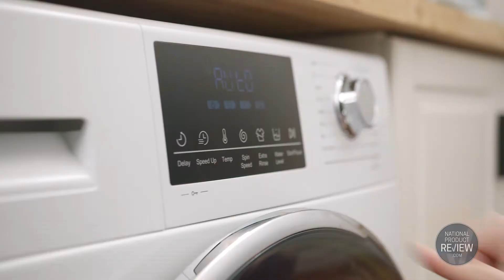Haier Laundry Range 2020 – National Product Review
Boasting a family-sized washing capacity, this Haier 10kg Front Load Washing Machine is ideal for families of all sizes. Wash all garments with 16 wash cycles to choose from, including the Allergen wash cycle that’s great for allergy and Asthma sufferers. The featured Direct Drive Motor also makes this washing machine super quiet, meaning you can run it at any time of the day.

Enjoy the large capacity drying with this Haier 8kg Heat Pump Dryer. Choose from 16 drying programs to dry everything from cottons, towels, baby clothes and delicates. The auto-sensing technology and reverse tumble action means your family’s clothes can be dried without overheating or heavy creases. Boasting an efficient 8-Star energy rating, this dryer is a must-have in any home!

Have all your washing done in one day with this large-capacity Haier 10kg Front Load Washing Machine. Featuring the Direct Drive Motor, this washing machine is both quiet and efficient when it comes to washing, even with its maximum 1400rpm spin speed.

From your work attire to the kids’ school uniform, find a wash cycle that suits with 16 wash programs to choose from. Wash your way with cycles including Bedding, Cottons, Delicate, Rinse & Spin, Sports and Towels. If your household has a history of allergies and Asthma, the Allergen cycle is ideal as it removes germs, dust mites and allergens from clothing. When time’s not on your side, enjoy quick washing results with the Express 15-minute wash cycle.

Control your washing with the electronic touch controls and dial knob. Load and set with the delay start function, with the option to schedule your wash between 30 minutes to 24 hours ahead. Wash your family’s laundry with peace of mind thanks to the Anti-Bacterial Treated (ABT) door seal that prevents the occurrence of bacteria and mould on your door’s seal.

Wash and care for your family’s clothes guilt-free as this Haier 10kg Front Load Washing Machine is efficient with its 4-Star Energy and 4.5-Star WELS Water Rating.

Dry all of your family’s clothes with this Haier 8kg Heat Pump Dryer. The heat pump technology in this dryer uses low temperature drying which is more gentle on your clothes, helping your garments last longer. Find a drying program to suit all your needs, including Air Dry, Babycare, Bedding, Cottons, Delicate and Mix.

This dryer features auto-sensing technology that can measure the weight of your clothes to dry them with optimum levels of heat whilst preventing over-drying. The reverse tumble action of the dryer’s drum also dries more effectively and prevents tangling, thus reducing creasing. Now you can say goodbye to time spent ironing!

Control your drying with the electronic controls and load and schedule cycle times with the delay start between 30 minutes to 24 hours in advance. Ensure drying safety in your home with the child lock and overheating protection. Dry your laundry with peace of mind as this energy-efficient heat pump dryer boasts an 8-Star energy rating.